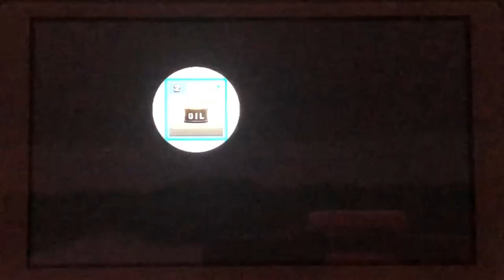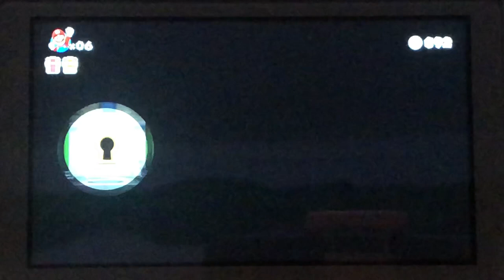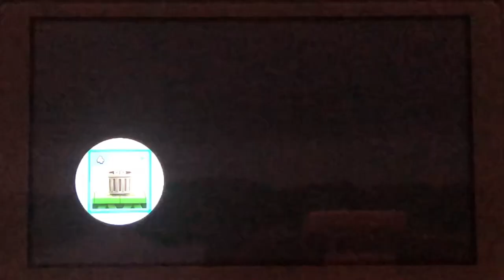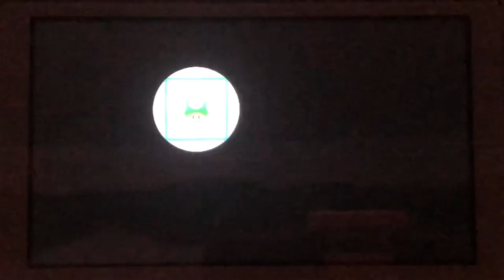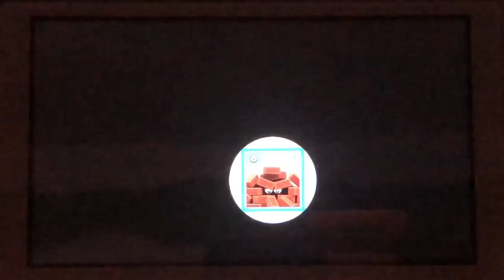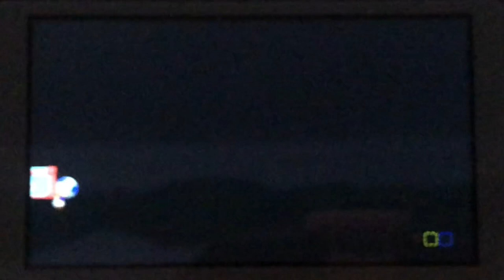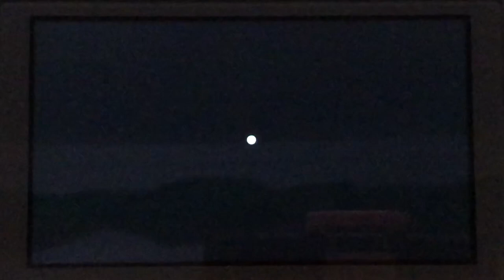Mario VS Donkey Playthrough Episode 1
Today I will be playing the Mario vs Donkey Kong remake On Nintendo switch ￼￼